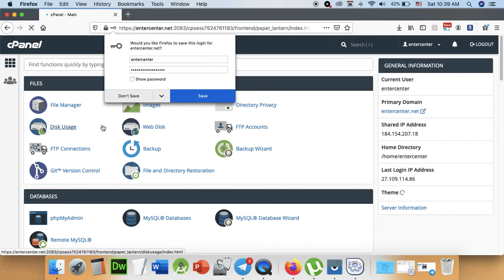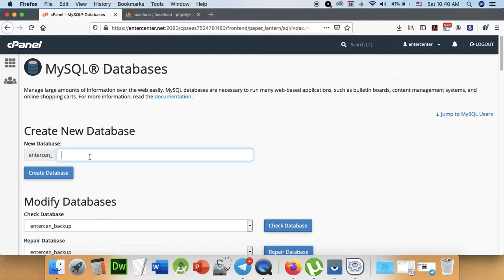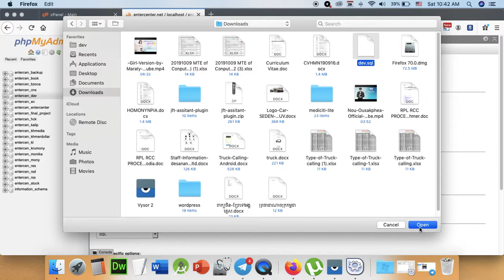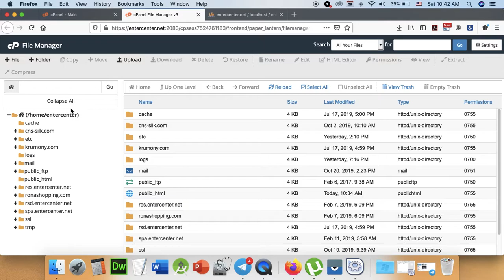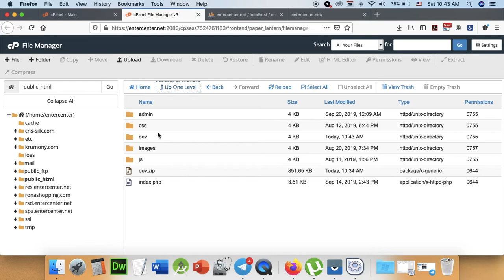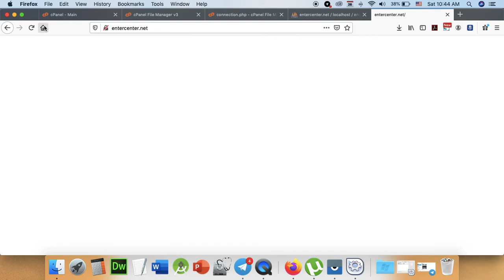Part 178 - Final Project 003